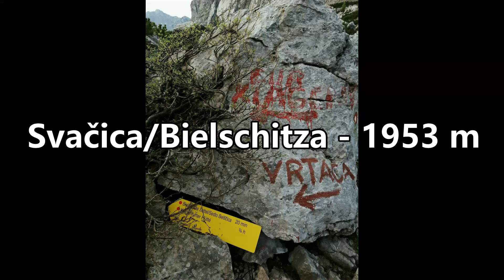Odšel sem na Svačico - 1953 m, ki je sploh ni težko najti. Celo nam, ki se radi izgubljamo ;) .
Svačica je manj opazen vrh v glavnem grebenu Karavank. Nahaja se med Vrtačo in Stolom in je nekoliko pomaknjen proti severu. Vrh na katerem je postavljen križ in vpisna skrinjica ima lep razgled na sosednje vrhove.

Svačica is a less noticeable peak in the main ridge of Karavanke. It is located between Vrtača and Stol and is slightly shifted to the north. The peak on which there is a cross and an inscription box has a beautiful view of the neighboring peaks.

Iz Ljubelja po zgornji ali spodnji poti, sledimo oznakam za Stol. To pot sem že opisal. Pot se razcepi šele po dobrih dveh urah in pol, pri veliki skali. Ta je odlično označena. Levo se gre na Stol, desno pa proti Celovški koči. Steza se prečno zlagoma vzpenja. Že čez kakih 20 minut zagledam kratek žleb, po katerem se vzpnem levo navzgor.

Pridem na planoto. Običajno so tam smerokazi, ki pa so trenutno odtrgani. Odšel sem naprej, desno se pride na Vrtačo. V nekaj minutah prispem do sedla Belščica. Od tod je imeniten razgled na Celovško kočo, prvič pa vidim tudi smerokaz za Svačico. Odpravim se desno, kaj kmalu pa po dobro vidni poti levo navzgor. Naslednjih nekaj minut je vzpon izjemno strm ampak na srečo ne preveč dolg in nenevaren. Iz grebena zagledam vrh Svačice. Po mestoma ozkem prehodu se čez nekaj minut znajdem na  vrhu. Razgled na okoliške vršace in Celovško kočo je čaroben. Kmalu me obišče še črna kavka, ki upa, da imam kaj zanjo. Nekaj trenutkov si zreva iz oči v oči, potem pa obupa in odleti.

Čas hoje: 3 ure!

From Ljubelj along the upper or lower route, follow the signs for Stol. I have already described this path. The path splits only after more than two and a half hours, at a large rock. This one is perfectly marked. To the left you go to Stol, and to the right you go to Celovška koča. The track gradually climbs transversely. After about 20 minutes, I see a short gully, along which I climb up to the left.

I come to the plateau. There are usually signposts there, but they are currently torn off. I went further, to the right you come to Vrtača. In a few minutes I arrive at the Belščica saddle. From here there is a remarkable view of Celovška koča, and for the first time I also see a signpost for Svačica. I head to the right, and soon after a clearly visible path up to the left. For the next few minutes, the climb is extremely steep, but fortunately not too long and not dangerous. From the ridge I see the top of Svačica. After a couple of narrow passages, I find myself at the top in a few minutes. The view of the surrounding hills and Celovška koča is magical. Soon I am visited by a black jackdaw, who hopes that I have something for her. They stare eye to eye for a few moments, then give up and fly away.

Walking time: 3 hours!